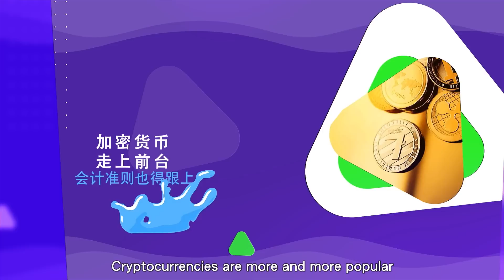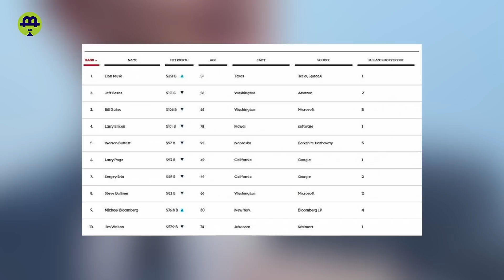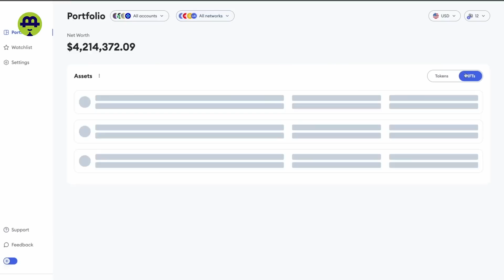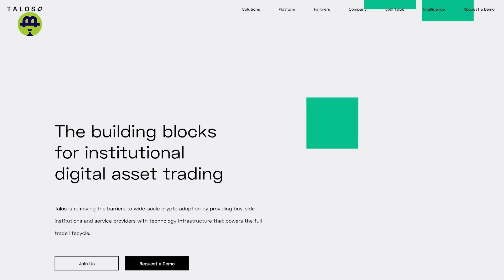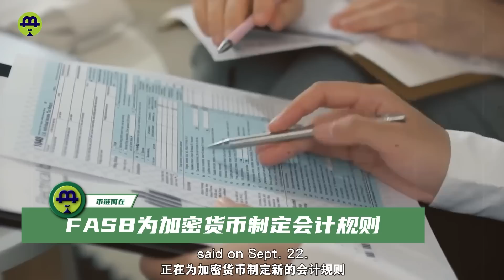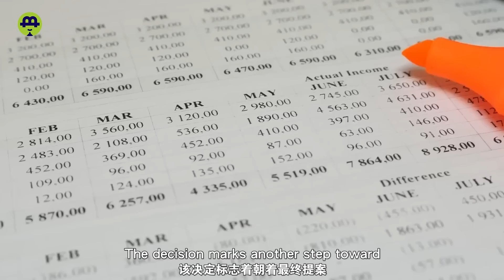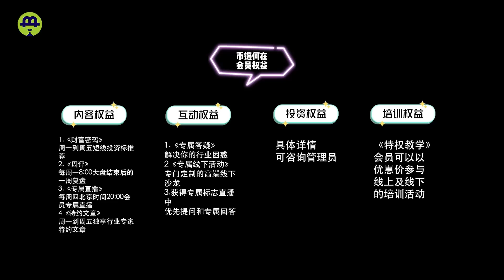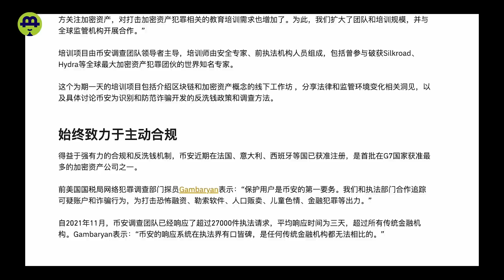马斯克夺回首富之位；小狐狸钱包推出神奇“挂件”；Talos开疆拓土向欧洲；FASB为加密货币制定会计新规；加密监管需全球统一20220929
9.29 马斯克夺回首富之位；小狐狸钱包推出神奇“挂件”；Talos开疆拓土向欧洲；FASB为加密货币制定会计新规；加密监管需全球统一

9.29 Musk returned to the world's richest man; MetaMask launched Portfolio dAPP wallet; Talos expanded in Europe; FASB formulated new accounting regulations for cryptocurrencies; Crypto regulation needs to be globally unified

时间戳

00:00   影片介绍
00:26   马斯克夺回世界首富之位
01:58   小狐狸钱包推出神奇“挂件”
03:35   Talos“开疆拓土”向欧洲
05:59   FASB为加密货币制定会计新规
07:42   加密监管需全球统一
09:55   资讯